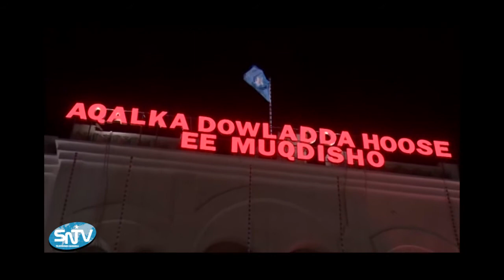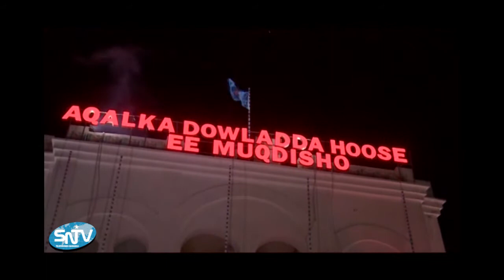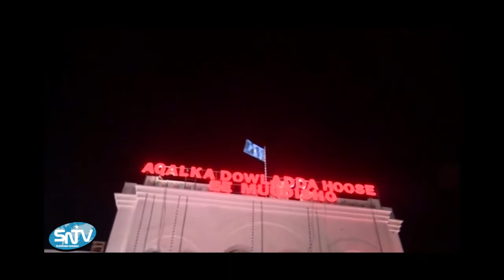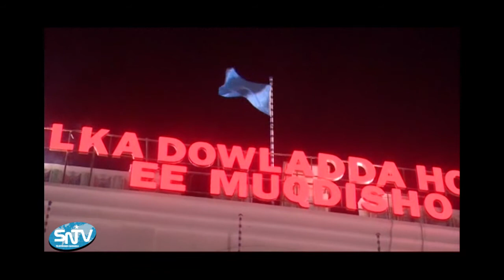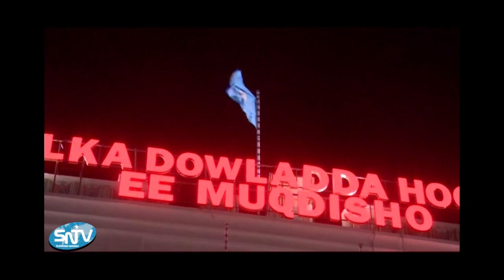MUNAASABADDA 26 JUUN EE #2017